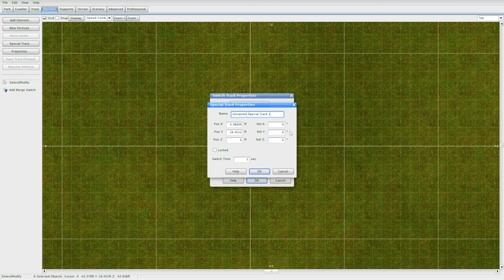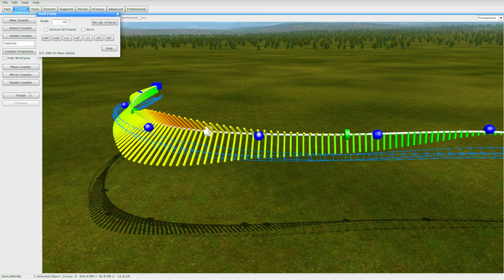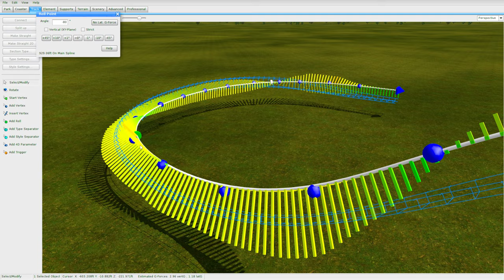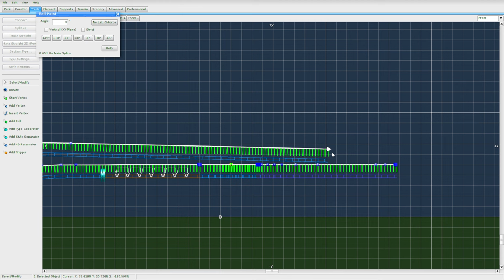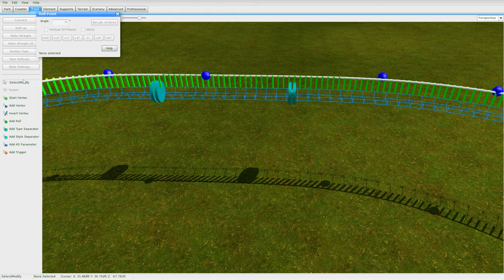nolimits2 VAPORIZE TIMELAPSE {full build} filmed in 4k ultra hd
This would definitely be the king of gci if this was actually built, imagine someone putting this in a six flags park, in this video i time-lapse the build and creation of VAPORIZER, a nolimits 2 gci wooden rollercoaster so while I build this, sit back relax and enjoy my creation of vaporizer! You can use this footage in your videos as long as you give credit in both the video description and in the video itself, NO EXCEPTIONS